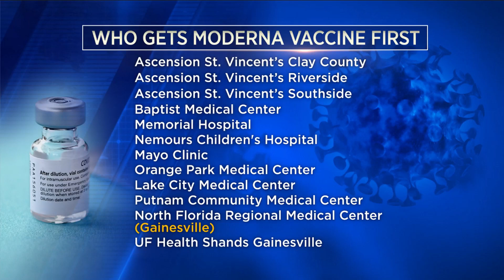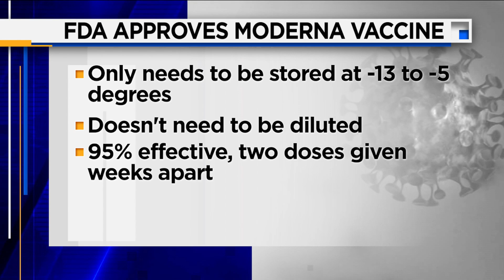FDA Approves Modern Vaccine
A second coronavirus vaccine could arrive in Florida as early as Monday.  The Food and Drug Administration authorized an emergency rollout of Moderna's COVID19 vaccine.